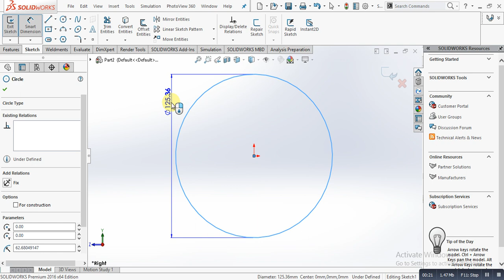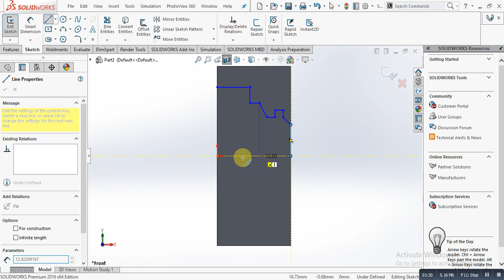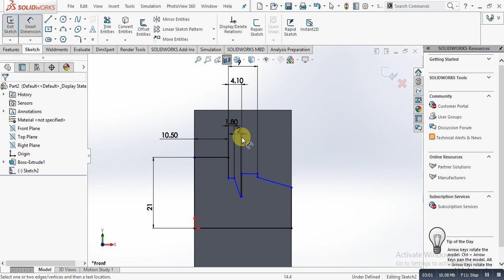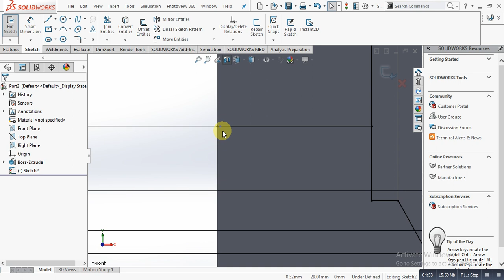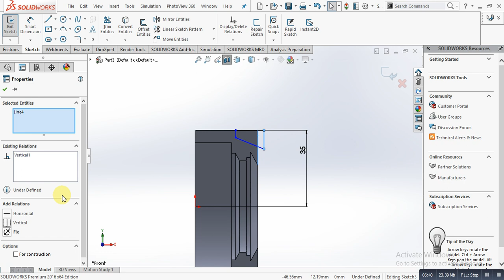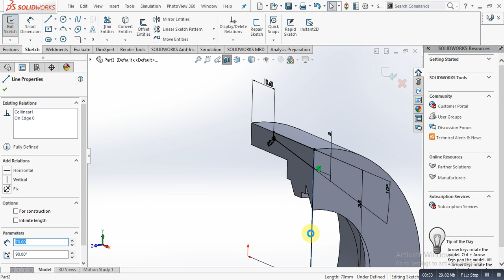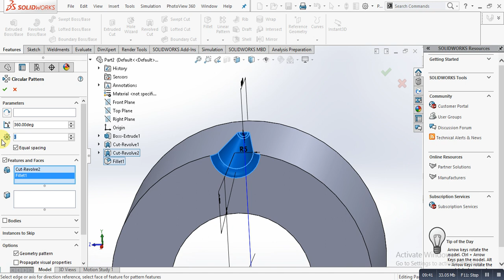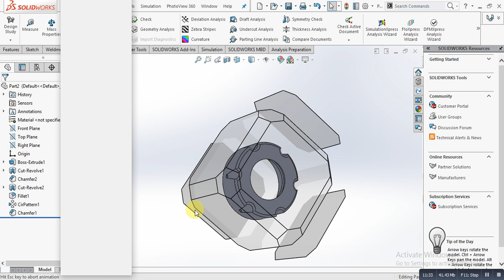How to design Spring collat Adapter Nut in solidworks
A nut is a type of fastener with a threaded hole. Nuts are almost always used in conjunction with a mating bolt to fasten multiple parts together.